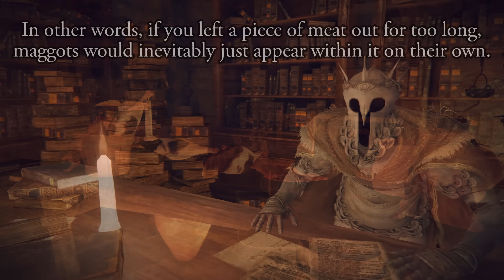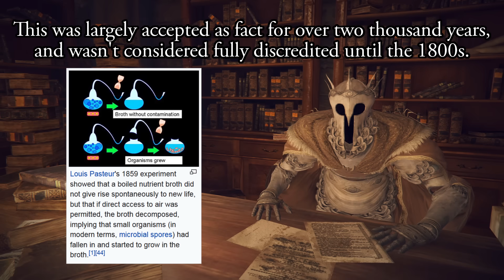Elden Ring - Insects growing inside your flesh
Godwyn becomes more horrifying the longer you think about him. First it was his weird mermaid body, then it was his eyes sprouting everywhere, then it was putting evil crabs on corpses, and now he might be making flies spawn from your body. Deathblight is already worrying enough, I think he should dial it down a bit.